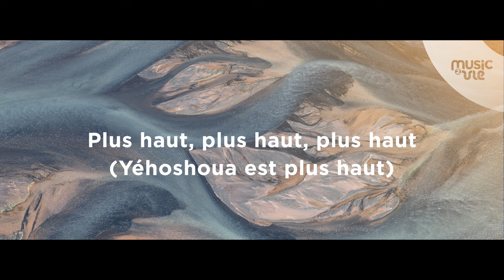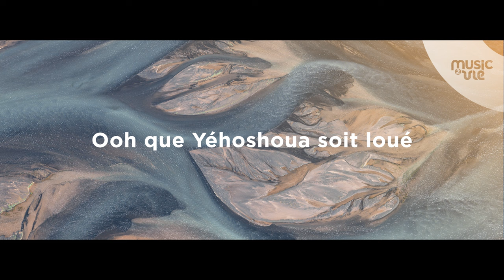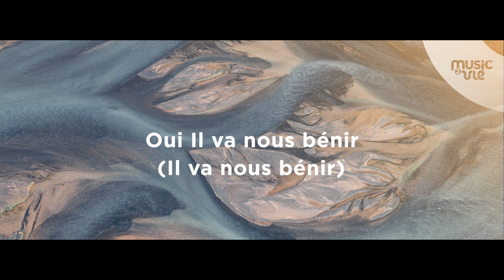Medley - Album live Nuit d'action de grâce 24/12/23